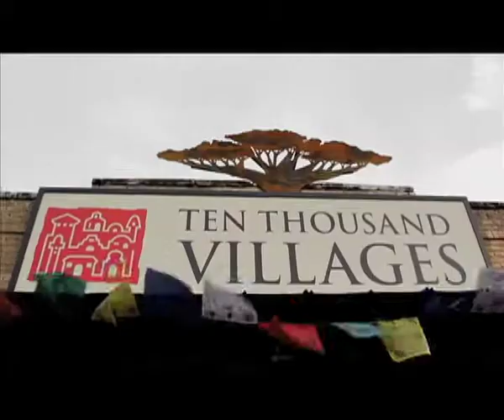A Labor of Love: J310F